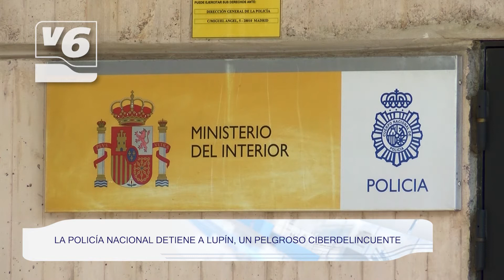José Bono decide compartir su archivo documental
El exministro José Bono comparte su archivo documental, que contempla archivos históricos de España, desde la transición democrática hasta el mandato de José Luis Rodríguez Zapatero como presidente del Gobierno.